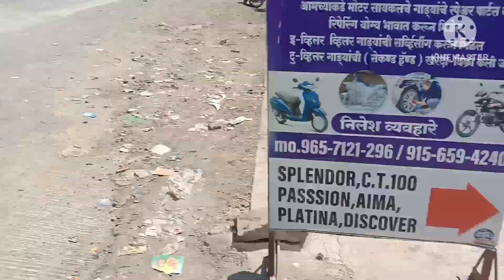शिवशक्ती मूर्ती कारखाना राजूर .. | Omkar Mengal Vlogs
Music credit...
Music provide by  Nocopyright sounds